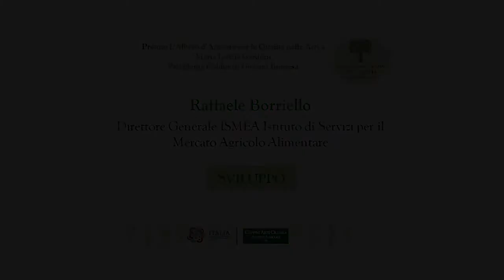05 RAFFAELE BORRIELLO